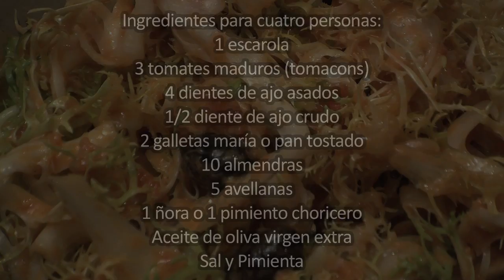EL COCINERO FIEL #246 - ESCAROLA CON ROMESCO (XATÓ O XATONADA)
Ingredientes para cuatro personas:
1 escarola
3 tomates maduros (tomacons)
4 dientes de ajo asados
1/2 diente de ajo crudo
2 galletas maría o pan tostado
10 almendras
5 avellanas
1 ñora o 1 pimiento choricero
Aceitunas negras